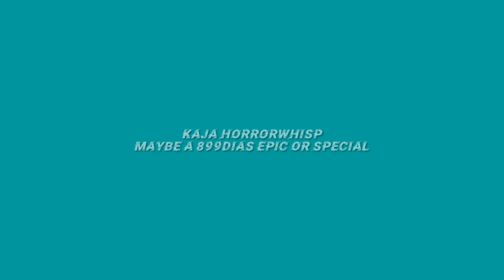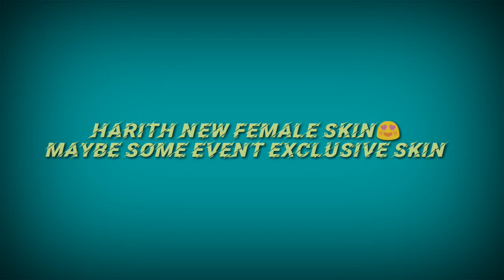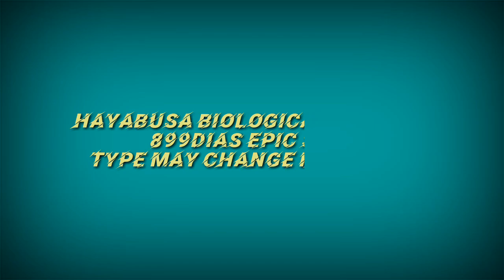New upcoming Mobile Legend skins including fanny season skin remodel||Gusion epic skin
All upcoming mobile legend skin 2020
The skins included in this videos are chang'e lunar mage,Lolita Genki Slam, Harith Evos legend,Gusion new epic skin, Miya leaked skin,Fanny Punk Princess Remodel and more

old videos

A thrilling 5v5 MOBA, now featuring a 99-player Battle Royale Mode.

Features:

1. Classic MOBA Maps, 5v5 Battles

2. Win with Teamwork & Strategy

3. Fair Fights, Carry Your Team to Victory

4. Simple Controls, Easy to Master

5. 10 Second Matchmaking, 10 Minute Matches

6. Smart Offline AI Assistance

PLEASE NOTE! Mobile Legends: Bang Bang is free to download and play, however some game items can also be purchased for real money. If you do not want to use this feature, please set up password protection for purchases in the settings of your Google Play Store app.